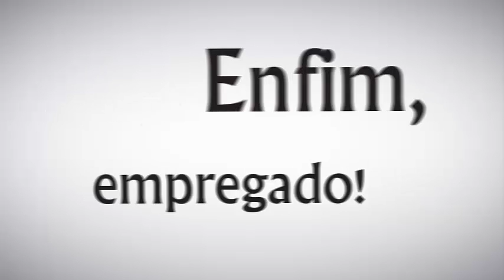Quem é o funcionário que deve trabalhar 24h por dia pra você?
Imagine se fosse possível ter um funcionário que fosse capaz de dar todas as informações relacionadas ao seu produto ou serviço 24 horas por dia e 7 dias por semana!
Pois é, comece a explorar isso agora ou saiba mais no ebook gratuito que escrevi para você

Faça, que acontece!